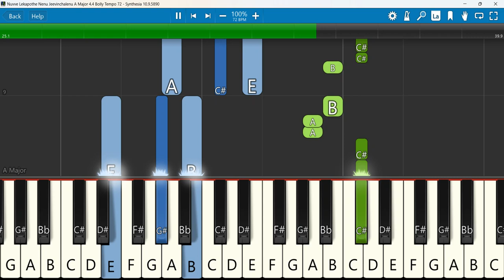Nuvve Lekapothe Nenu Jeevinchalenu Keyboard Notes A Major 4/4 Bolly Tempo 72 | Prakash Paul | Jessy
Nuvve Lekapothe Nenu Jeevinchalenu   New Telugu Song   Robert Stoll   Raj Prakash Paul   Jessy Paul
 Keyboard Notes